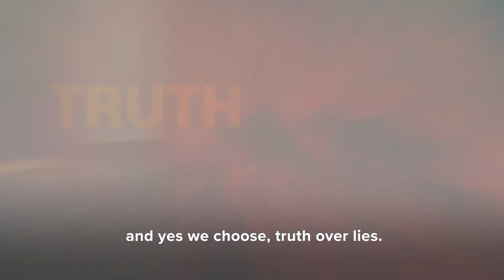We stand at a crossroads.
We stand at a crossroads. We can choose hope and unity, or we can choose fear and division. In choosing Joe Biden, we choose a brighter future for America.